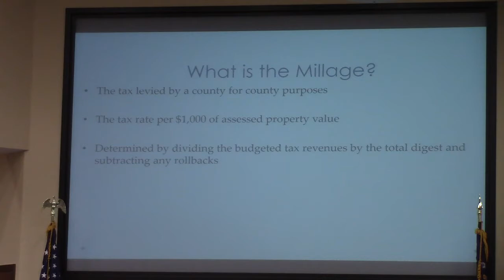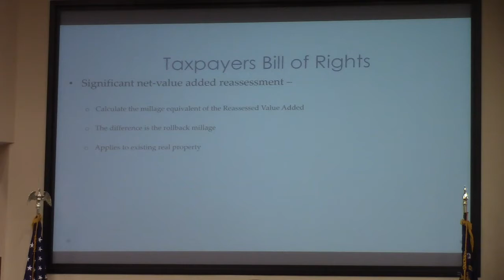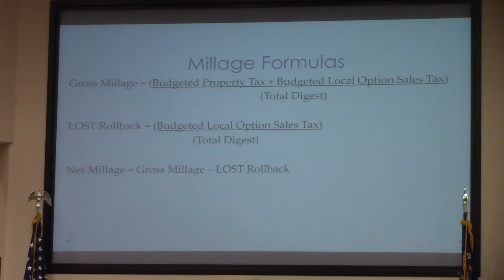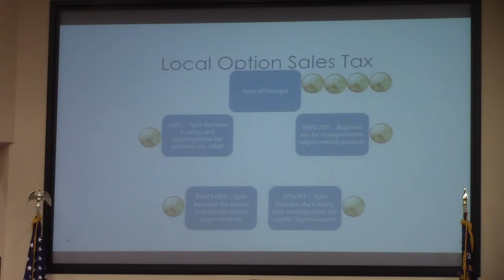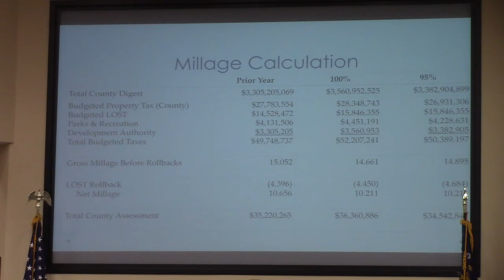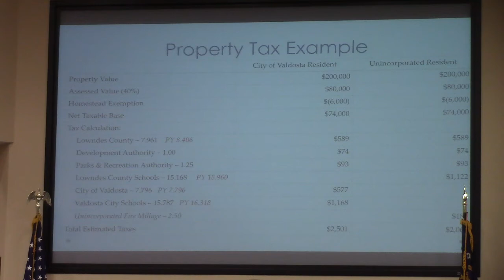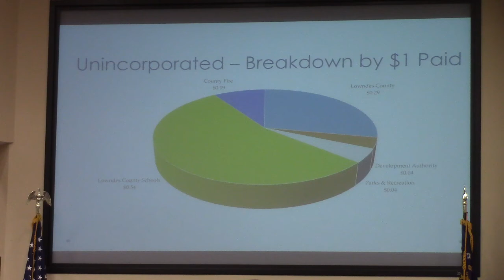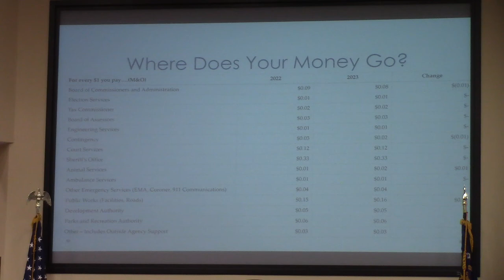Millage Rate Public Hearing for 2022 @ LCC Millage Rate 2022-08-23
Video: slides @ LCC Millage 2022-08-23
Millage Rate Public Hearing, Lowndes County Commission, Valdosta, Lowndes County, Georgia, August 23, 2022.